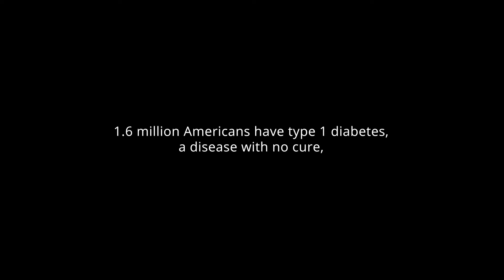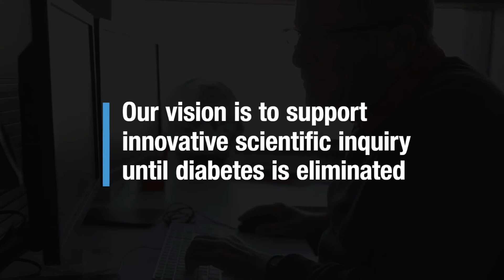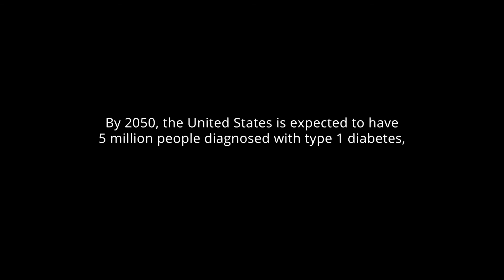Imagine: A World without Type 1 Diabetes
1.6 million Americans have type 1 diabetes a disease with no known cure, this number includes 200,000 children. By 2050, the United States is expected to have 5 million people diagnosed with type 1 diabetes, 600,000 of them will be children. Watch and learn how YOU can help us make a greater impact!